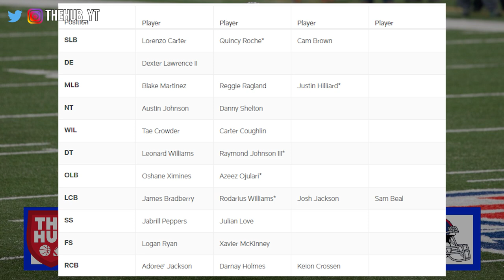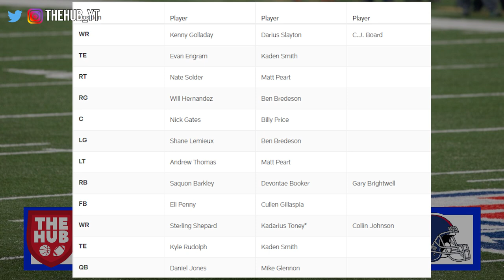New York Giants list Nate Solder as starting RT | Week 1 Depth Chart